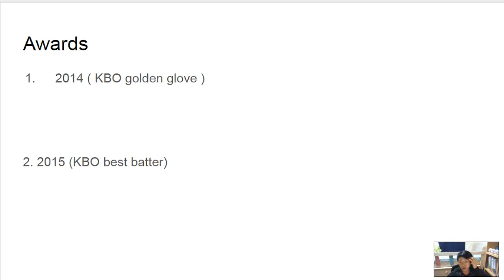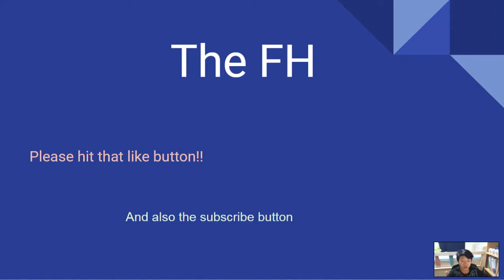Na Sung-bum - The unleashed beast (한국어 자막 있음)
Korean subtitles on!(한국어 자막 있음!!!)